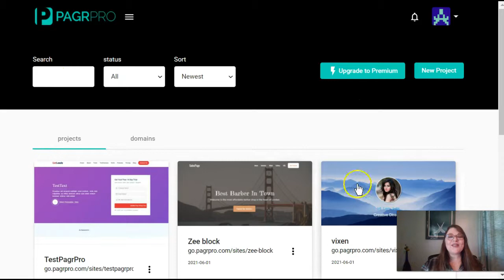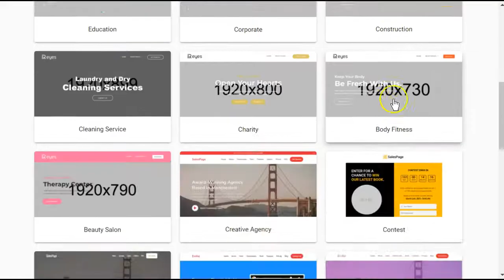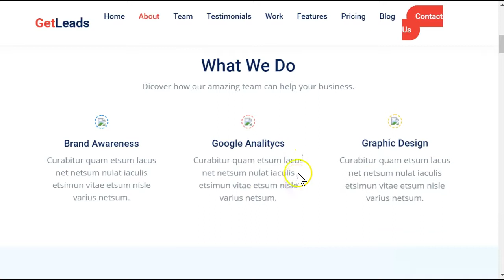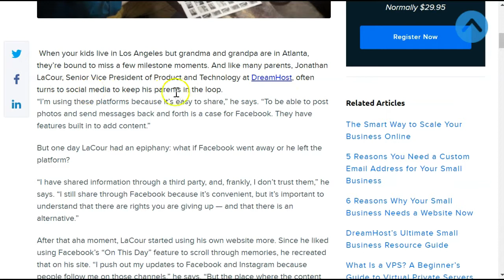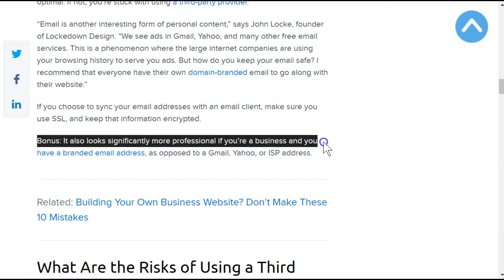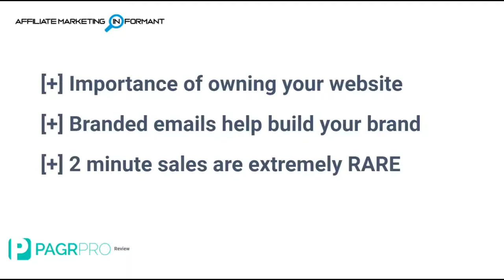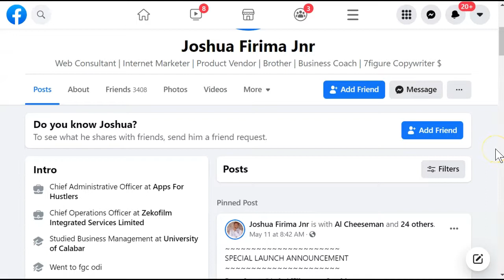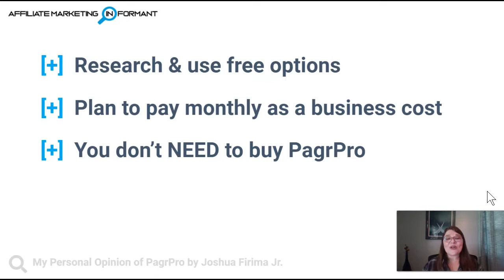PagrPro Review by Joshua Firima Jr. ⚠️⚠️ 3 Warnings Before You Buy PagrPro Review ⚠️⚠️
In this PagrPro Review by Joshua Firima Jr., I will give you a real and honest PagrPro demo and the 3 BIG warnings you MUST KNOW before you buy.

Watch this PagrPro Review if you want to learn:

00:00 Introduction to PagrPro by Joshua Firima Jr
01:45 Real PagrPro demo & walkthrough
02:38 A deep dive into all of the PagrPro features
05:10 PagrPro Warning #1: One thing to be cautious about before you use
06:06 What makes PagrPro unique
06:34 What you need to know before you buy PagrPro landing page software
08:19 PagrPro Warning #2: Another warning about putting your information on PagrPro Cloud Hosting
09:58 PagrPro Warning #3: Why your content and personal information is not guaranteed to be safe
12:16 PagrPro pricing & OTOs - The true cost of PagrPro funnel and upsells
15:25 My personal review of PagrPro

I hope this PagrPro Review helps you out! We'll respond as soon as we can:)

Susie

Support Resources Referenced in Review Video

How to Choose the Best Autoresponder For Your Business

My opinions are based on my own personal experience and research. I never recommend inferior quality products or create false reviews to make sales.